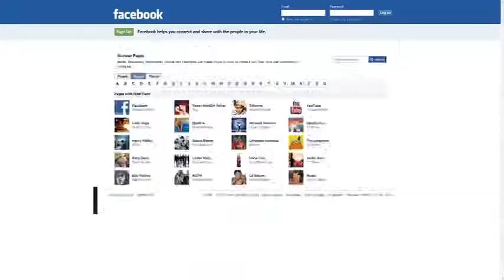Social media is so crucial for readers | AkDigihub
Social media is so crucial for readers to ask for help on decisions; we have been focusing on increasing our Facebook presence.
 It helps us listen to our readers and make changes to the way we write the content accordingly.

Would you be willing to leave us a review on Facebook?
 It should only take a couple minutes and would make an immense difference to our Blog.